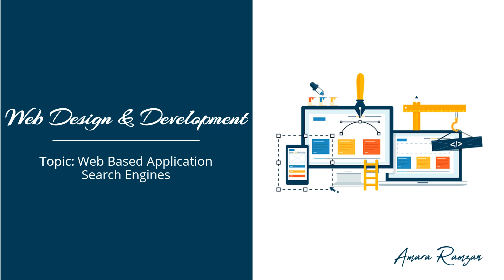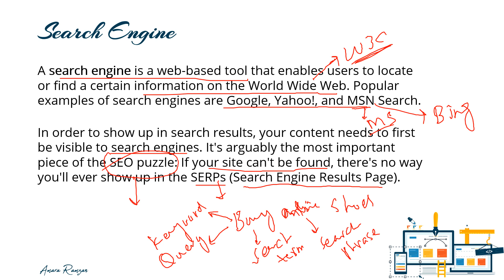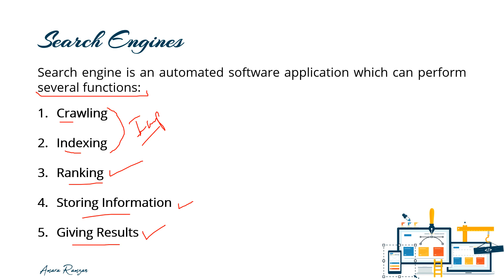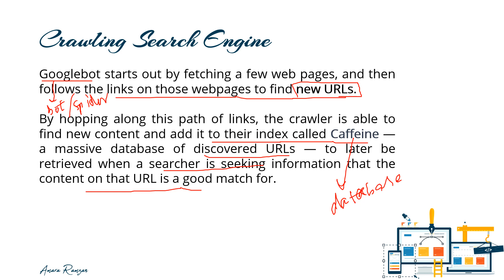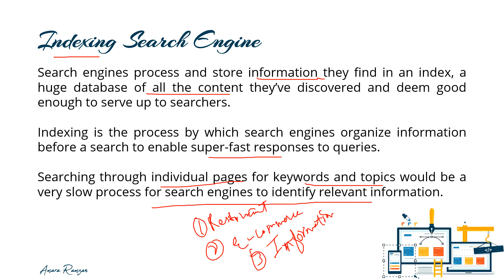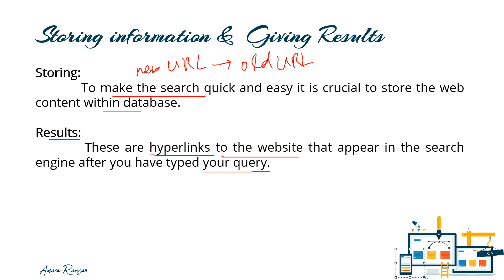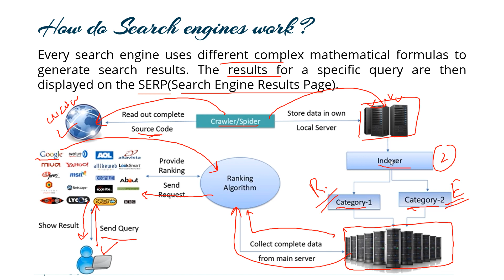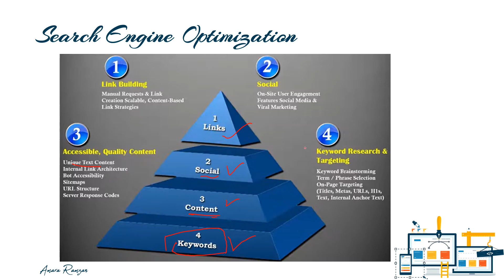Web Based Application Search Engines | How do Search Engine works? | Search Engine Optimization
There are different categories of Web applications depending on their development history and their degree of complexity. Search Engines and Content Management Systems
Web Based Application including Search Engines
What is Search Engines?
Search Engine several function
How do Search Engine works?
Learn about Crawling Indexing and Ranking.
what is Search Engine Optimization(SEO)?